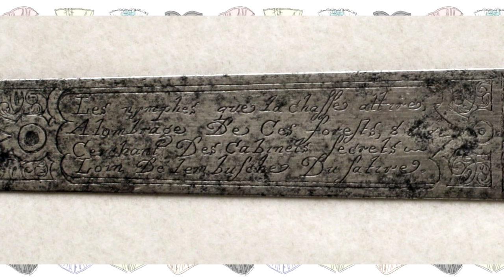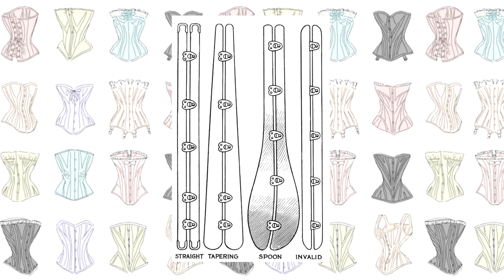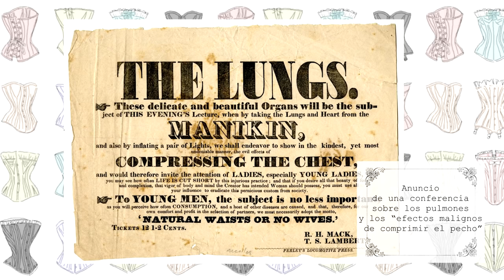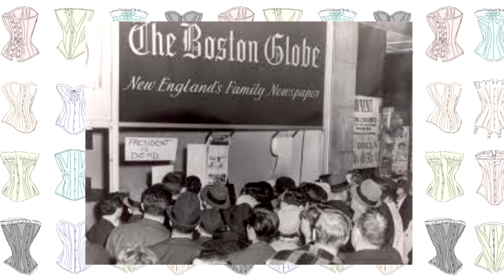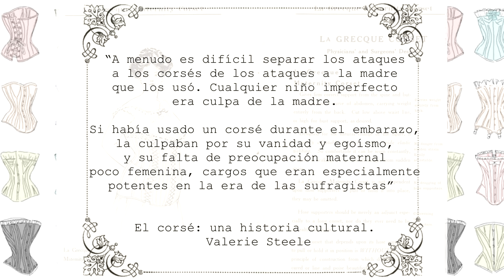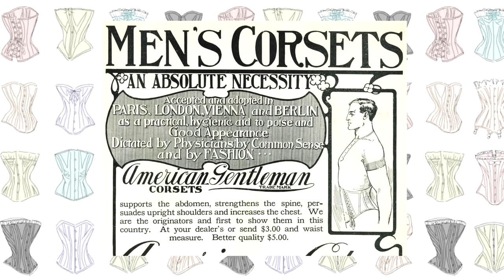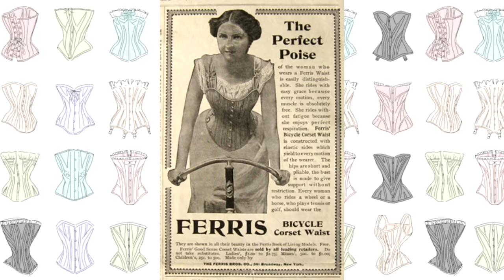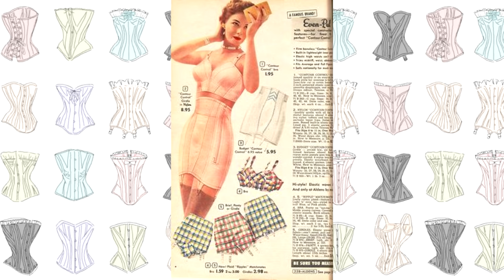La historia del corsé y sus mentiras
Hola, esta es la historia de una de las prendas mas polemicas en la historia de la moda, el corsé.

Video de Youtube: Karolina Żebrowska - How Victorian Men Taught Us to Hate Corsets: The Biggest Lie in Fashion History